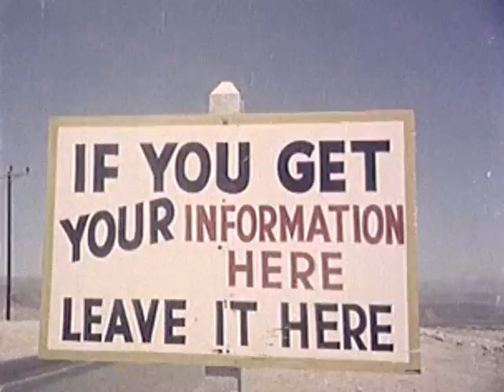Atomic bomb test - the apocalypse now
A colorfilm from the early 50s that shows an US military (a viewer mentioned: US marines) Atomicbomb test.

I slightly edited the raw film videofile (which was a public domain source from the internet archive) to my needs and i also picked some tracks from the Apocalypse now soundtrack.

I wanted to make this video because it shows the terrifying devastation and the senseless of building weapons of mass destruction. I don't think that there's an even more terrifying picture than the mushroom.cloud of an atomic bomb, growing upwards into the sky.

This video is dedicated to DominoKat07 who was inspiring me and made me finish this video a bit faster ;)

Oh and by the way. If you like the soundtrack of this video, then get the Soundtrack album on Vinyl or CD. Check out your local record store or web shops on the Internet and support the original artists.
Please buy the music you like. The musicians will apreciate it! :)

Update January 29th 2009:
video was blocked..

Update January 11th 2010:
Back on line again. Yay!